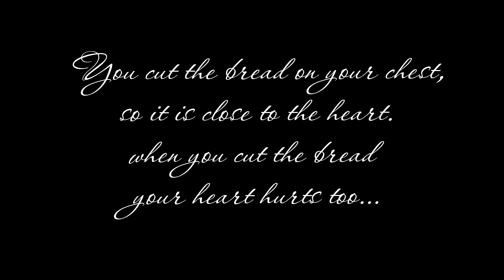The bakers from the village of Dolen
You cut the bread on your chest, so it is close to the heart. when you cut the bread your heart hurts too!